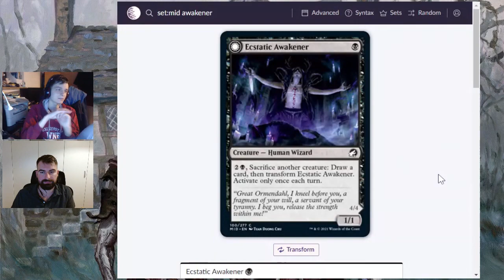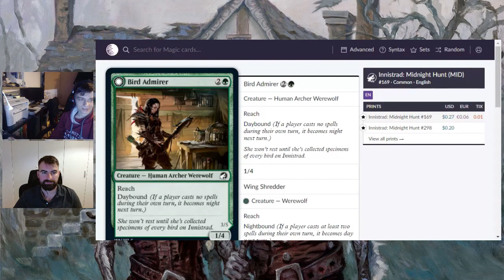NAJLEPSZE ARCHETYPY W MIDNIGHT HUNT - PL #52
Dzisiaj omawiamy talie w kolorach UB, UW, UR, UG i BG w draftach Innistrad: Midnight Hunt.

A part of Innistrad: Midnight Hunt Official Cinematic was edited and used.